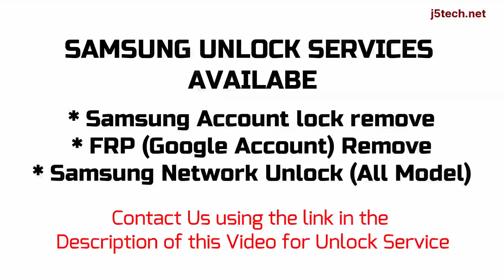How to Remove Network, FRP & Samsung Account Lock on Samsung Galaxy M31 SM-M315F, SM-M315F/DS/F/DSN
Samsung Galaxy M31 (SM-M315F, SM-M315F/DS, SM-M315F/DSN) Sim/Carrier/Network Unlock, Google/FRP Remove, Samsung Account Lock Remove (Unlock Service)

Samsung Samsung Galaxy M31 has different variants, these are Samsung Galaxy M31 (SM-M315F, SM-M315F/DS, SM-M315F/DSN)

How to Remove Samsung Galaxy M31 Carrier Lock
How to Remove Samsung Galaxy M31 Google Account Lock
How to Remove Samsung Galaxy M31 Account Lock
How to Bypass Samsung Galaxy M31 Network Lock
How to Bypass Samsung Galaxy M31 Factory Reset Protection (FRP) Lock
How to Bypass Samsung Galaxy M31 Account Lock